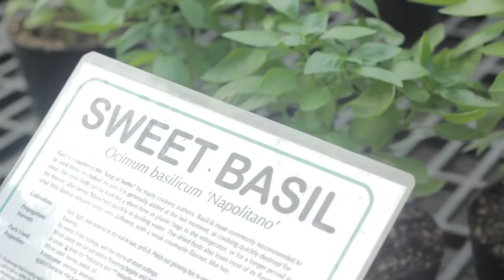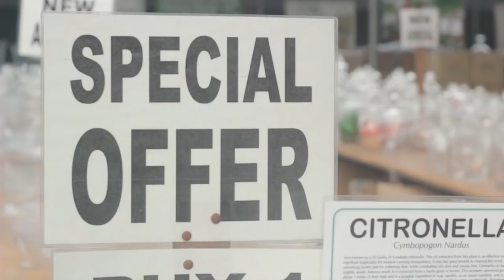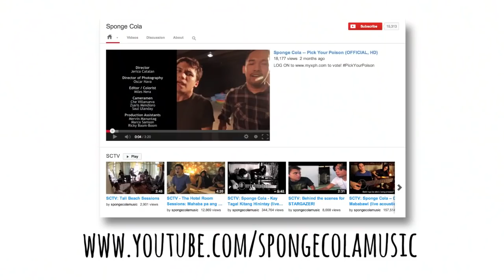Side A Side B by Karylle - Yael Yuzon of Sponge Cola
Hi I'm Karylle and I'm gonna show you the flipside of your favorite Pinoy artists...this is Side A Side B! =) This first episode features Sponge Cola's front man @yaelyraz like you've never seen him before. To find out what I'm talking about click play right now =)

This video is directed by @naninaguit and the awesome graphics are by my guitarist @alwyncruz. Thank you to our awesome camera woman Imee Ablaza =)

The photos of me in my weird favorite hats were mostly taken in Paris and Monaco by my wonderful dad, Dr. M. Special thanks to my award winning friend Michael Carandang @mikecarandang79 who so selflessly shares his talent with people like me. Thanks for helping me make the video better. Thank you also to my best friend Diane Rivera. Happy birthday and thanks for helping me figure out what my side b is! =)

Watch out for more of Side A Side B on Yahoo OMG!
Hope you can share the video =) love, K